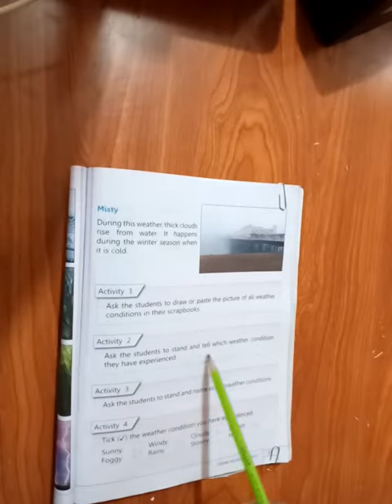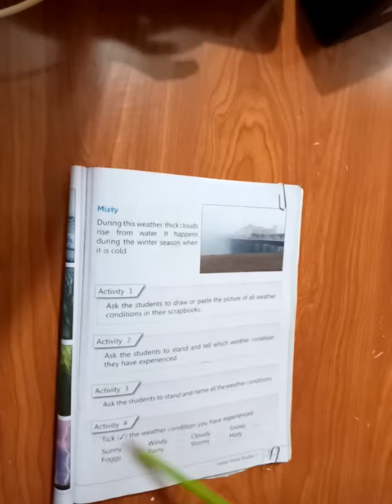Class II Social Studies Chapter 5 Weather part 4